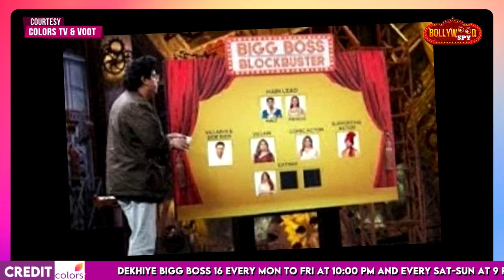Bigg Boss 16 | Sajid Khan Ki Bigg Boss Blockbuster.. MC Stan Priyanka LEAD Actors